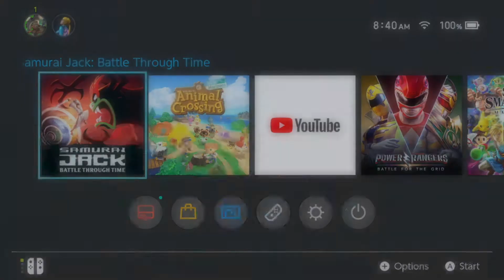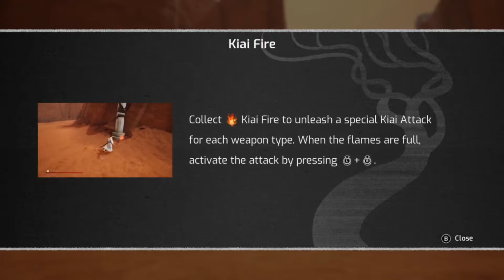One of the GOAT!!! - Samurai Jack: Battle Through Time [Walkthrough Part 1]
Today, we're going to Battle through with our childhood hero, Samurai Jack! What was your favorite season of Samurai Jack?

SCHEDULE FOR CHANNEL:
Mon - Gameplay video + Stream at 7pm
Tues - Sports-related gameplay video + The Fight Stick: Vs Series
Wed - Gameplay video + Stream at 7pm
Thurs - Sports-related gameplay video + The Fight Stick: Vs Series
Fri - Gameplay video + Stream at 7pm
Sat - Discussion Video + The Fight Stick: Coalition Clash + Reading Frame (If available)
Sun -  The Nerdgasm Talk podcast segments.